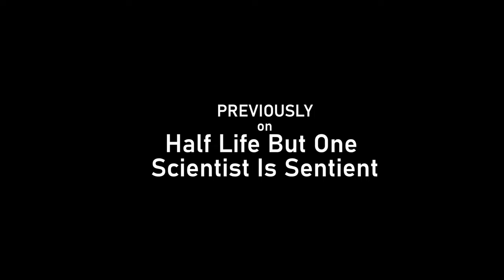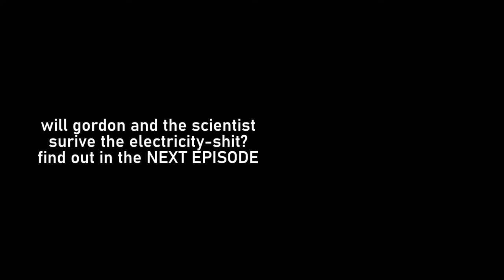convincing Half-Life Scientist he's a NPC!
Part 3 of Playing Half Life but A Scientist Thinks Hes Sentient!!!

-*_Support_*-
like the content and really wish to support it? you can do it with either
or just - disable AdBlocker when watchin my vids :)
any support is heavily appreciated

This video is under _Fair use: Copyright Disclaimer Under Section 107 of the Copyright Act in 1976:_ Allowance is made for "Fair use" for purposes such as criticism, comment, reporting, teaching, scholarship, parodying, etc.. My Videos are used & made with previous purposes, specifically: parodying/critcism/comment. Really.

-*_Sources_*-
voice - me
gameplay - me
edit - me

1) smw jazz overworld theme song
2) smw jazz overworld theme song